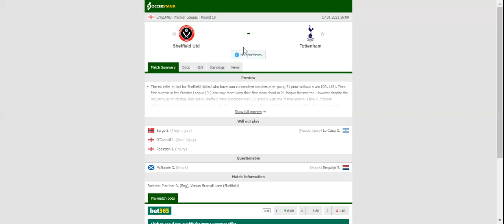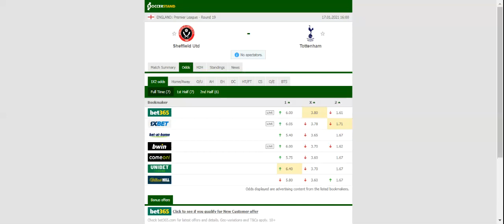SHEFFIELD UNITED VS TOTTENHAM PREDICTION & BETTING TIPS - 17/01/2021